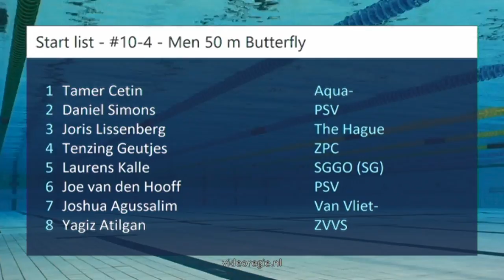#10-4 - Men 50 m Butterfly - Clubmeet 2018 | Zwemmen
Clubmeet 2018 - #10-4 - Men 50 m Butterfly